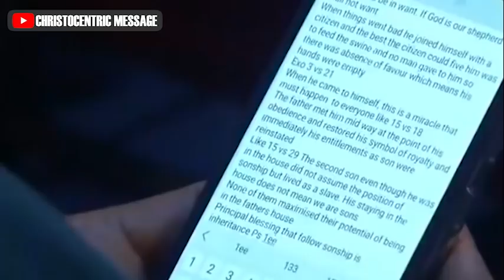IF YOU HAVE NEVER COMMANDED THESE RESULTS BEFORE, LISTEN WELL - Apostle Joshua Selman 2022